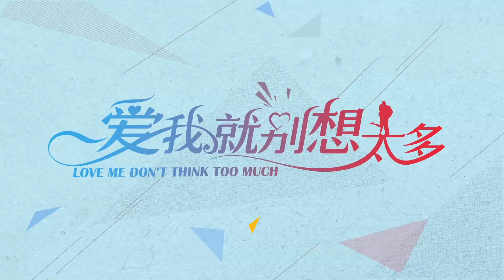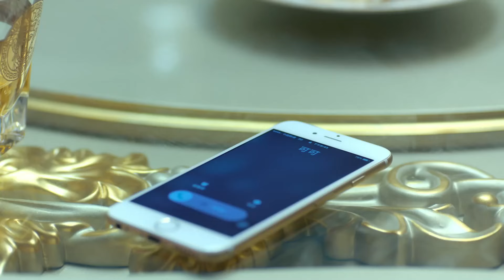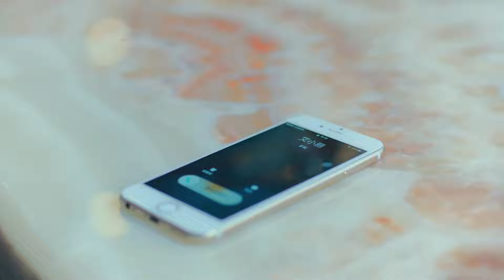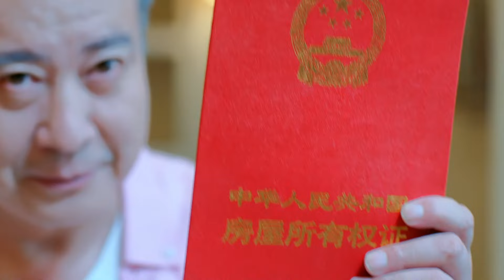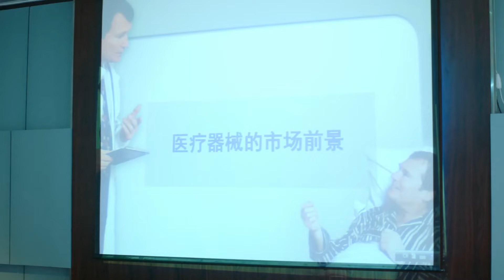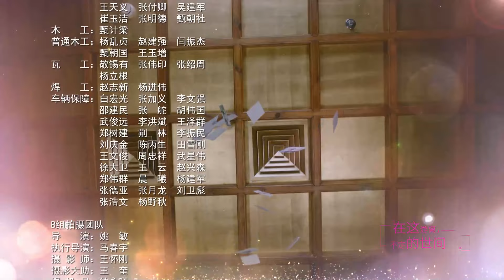都市情感剧 |《爱我就别想太多》38 ：富豪隐瞒身份邂逅年轻漂亮的女设计师（《三叉戟》《不惑之旅》主演陈建斌情感剧💕超级经典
富豪隐瞒身份邂逅年轻漂亮的女设计师